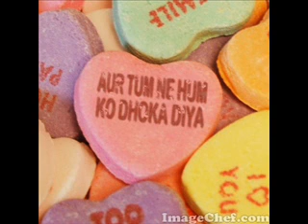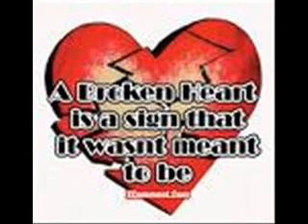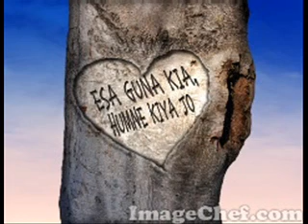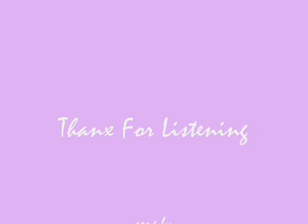Dhoka - Noor Al-Ain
This is first video i have made. I love this song and as there was no decent video oF full version i thought i would make it.

Thanx for checking out my video  =)